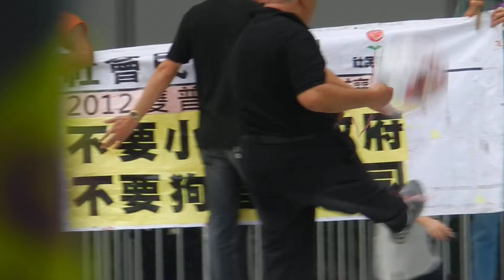十月九 踢D九 2011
阿牛首名衝入新政府大樓